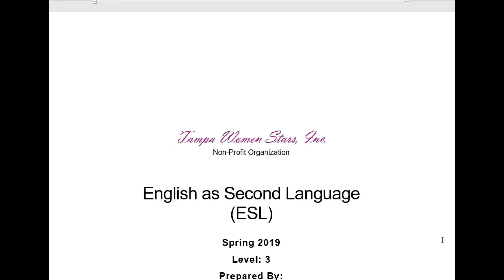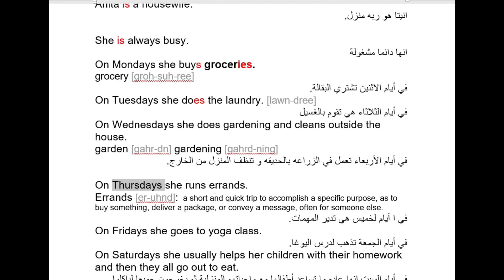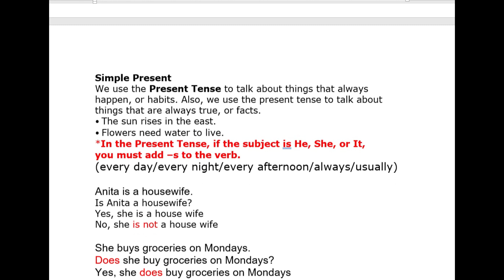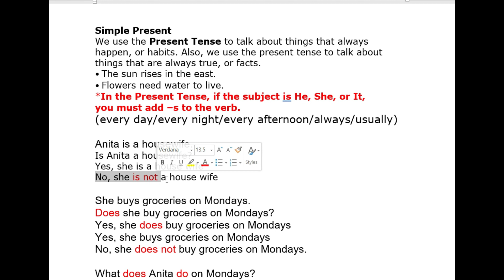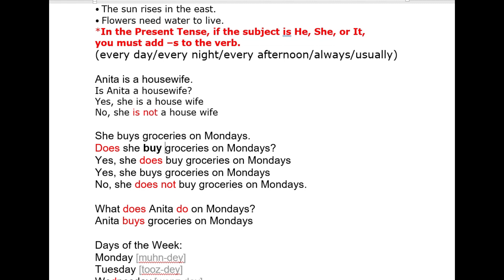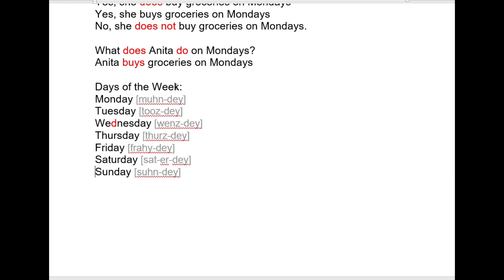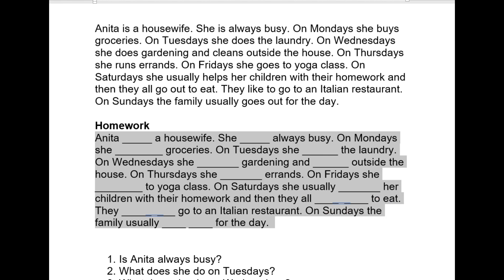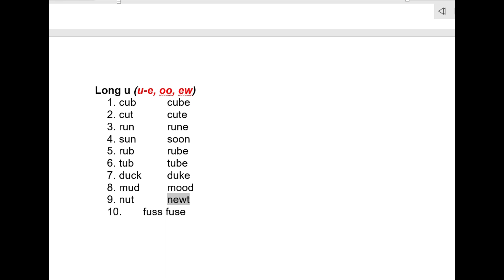TWS ESL Level 3 Class # 11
02/19/2019
Tampa Women Stars, Inc,